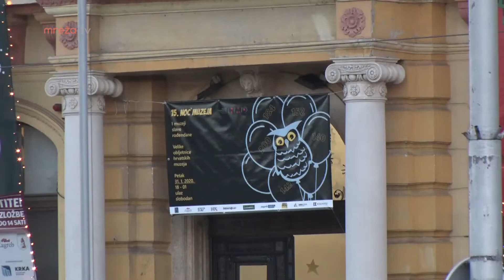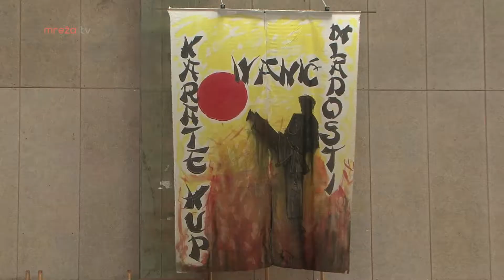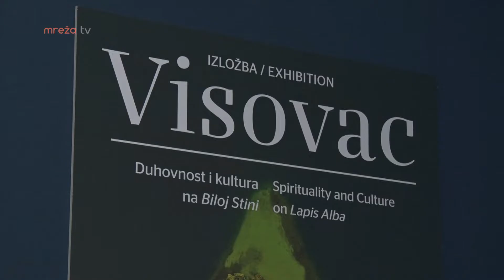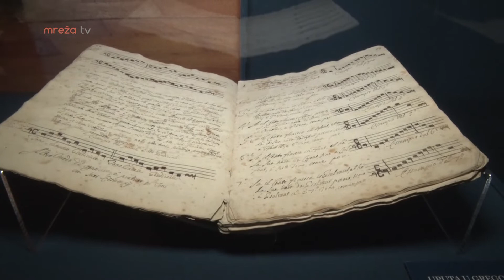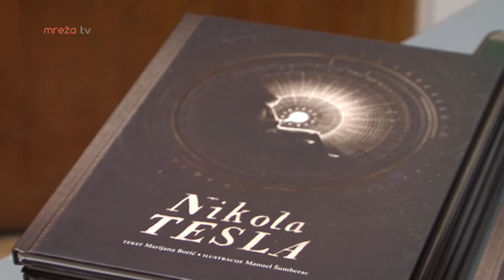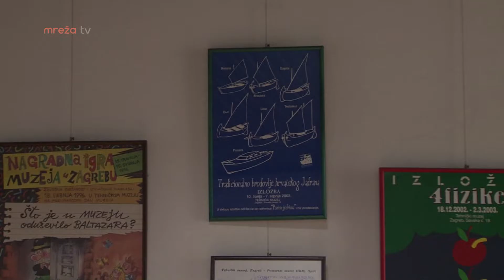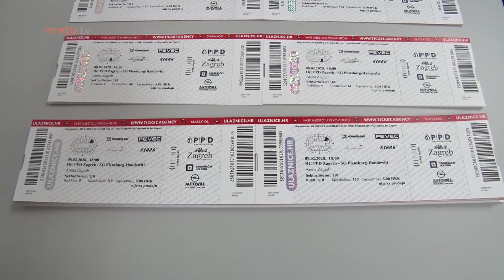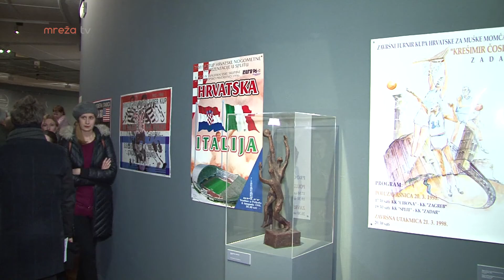IZLET EXPRESS 07.02.2020.